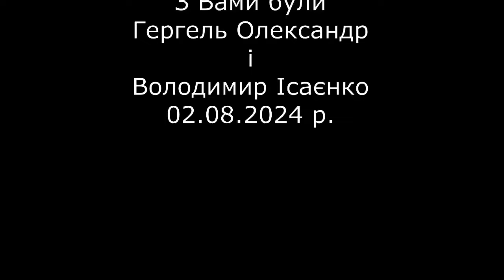смачнючий мускат виноград Парфюм кишмиш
Відео „@Парфюм кишмиш надранній смачнючий мускат ‟ – показані грони і ягоди нової на винограднику О.Гергеля в м. Полтава форми винограду, селекції Писанки О.М. сигнального врожаю 2024 року на прищепі минулого року. Строк дозрівання 95-100 днів. Квітка обох статей. Ягоди округлі, гарного жовтого кольору та приємного мускатного смаку з шикарним сортовим присмаком. Ці ягоди як для кишмиша велетні. Їх вага 5-7 г. Грони нарядні масою 700-1800 г. Виноград ультраранній і в Полтаві дозріває на початку серпня при нормальній погоді.
Кишмиш Парфюм гарний виноград гідний вирощування як для споживання в сім’ї, так і для бізнесу.
Форма винограду нова, тому стійкість до хвороб, розтріскування ягід вивчається. Морозостійкість -23град.С, тому для Полтави укривний.